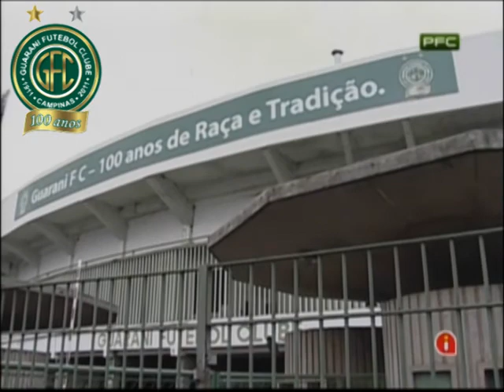Especial Sócio PFC - Centenário Guarani - 04/05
Quarta parte do Programa Especial Sócio PFC em comemoração ao centenário do Guarani Futebol Clube - Imagens: PFC